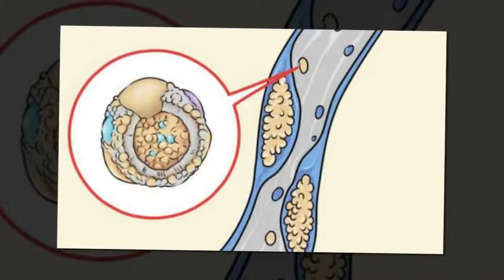Verlaag je cholesterol door deze 8 strategieën te gebruiken in de keuken